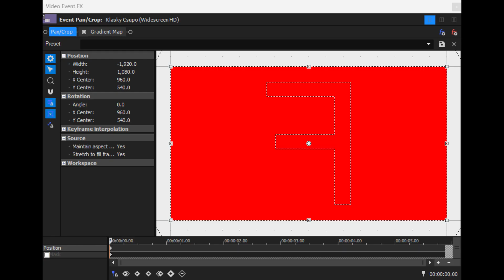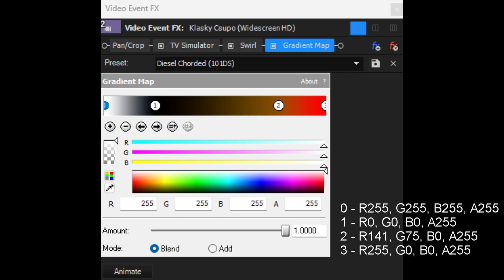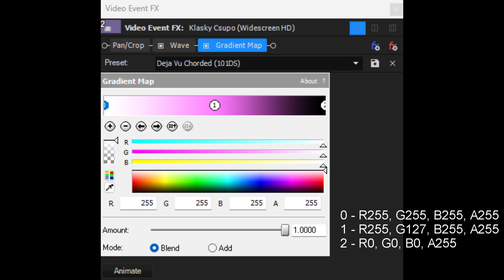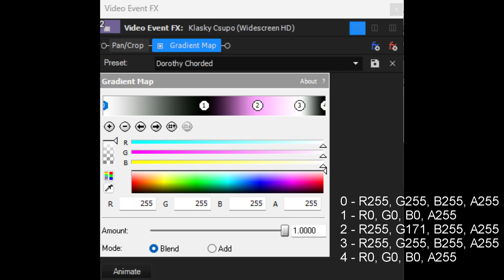How to make all 15 of my new 101DS Vocoder effects [READ DESCRIPTION]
EDIT: For Dizzy Vocoder, the carrier preset is not "Tube", I meant "Weird".

Alternate name for Delgado Chorded: Delgado Power